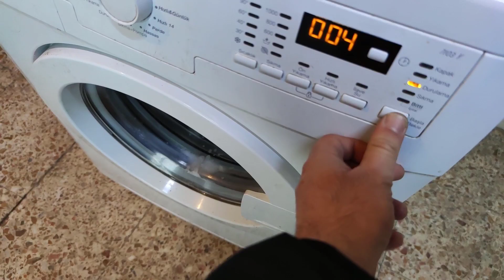Çamaşır Makinesi Arızalı Rulmanı Anlama Yöntemi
Tamirci geldi ve size dedi ki rulman arızalı. Peki gerçekten durum böyle mi?
Belki amortisör arızalı, belki rulmanlarınız da sorun yok. Şüpheye gerek yok, videomu izleyin yeter.
Arızalı rulman nasıl anlaşılır? Çamaşır makinesi bilyesi arızalandığında ne olur? sorularınızın cevabı videomda.